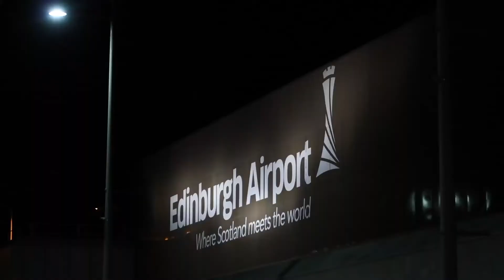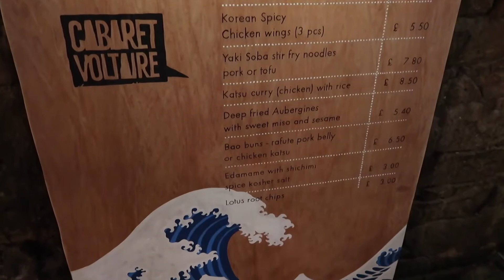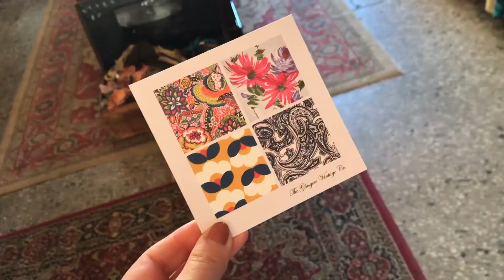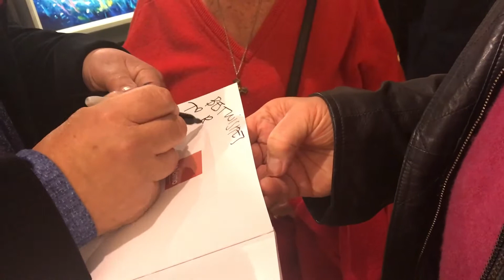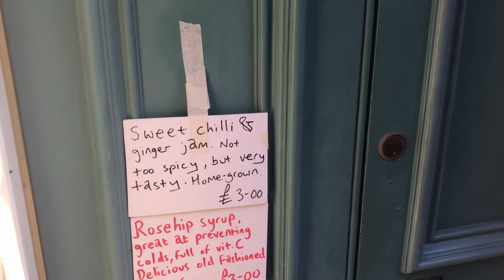Back To Edinburgh To See Family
Back to Edinburgh to see family, enjoy Halloween and a few trips to the Kelvingrove Art Gallery and Museum in Glasgow, Culross in Fife and my first trip over the new Queensferry Crossing. I also headed to the pop-up Harajuku Kitchen at Cabaret Voltaire, to Glasgow to see the Sir Billy Connolly murals, and to the opening of a new exhibition of works by the artist Jolomo.

Cameras I use: Canon G7x, Nikon D5300, iPhone